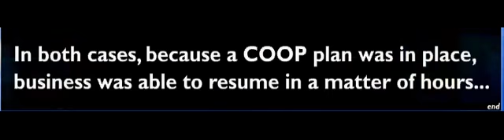US Army Human Resources Command - St Louis COOP Banner (Animation)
A small Flash banner created while I worked at USHRC-St Louis that helped advertise their COOP (Continuity of Operations) services.